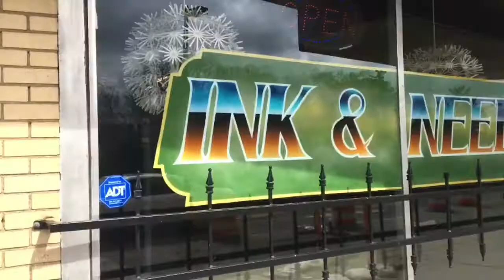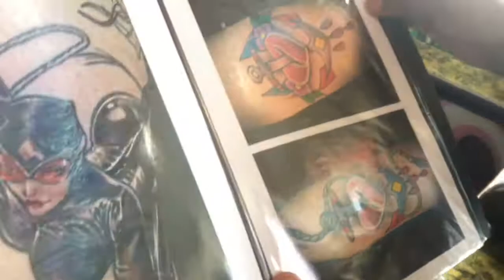GETTING MY FIRST TATTOO: TRAIL OF ASHES VLOG 1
You know when you wanna do something, but you're not entirely sure, but you're still kind of sure but not 100% ??? Yea me too...